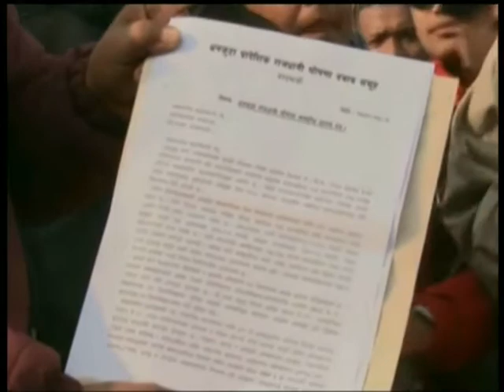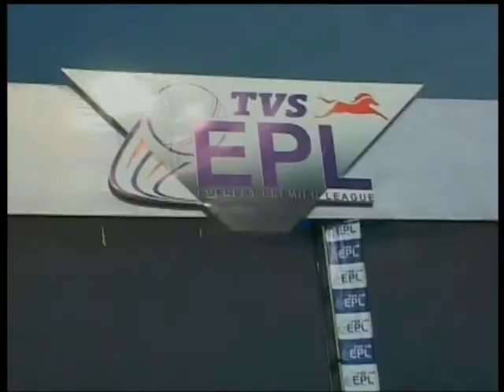Nepal 1 Samachar by Anita Bhattarai 20-12-2017